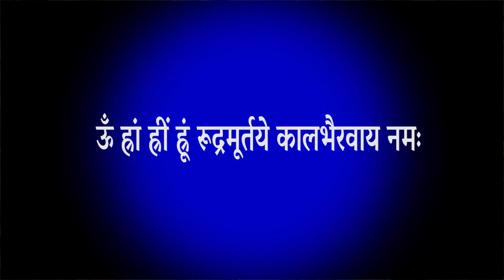हर समस्या से मुक्ति पाने के लिये कीजिएं क्रोध भैरव जी की साधना .../ sadhna of Krodha Bhairav ​​...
Address:
Om swami samarth sadhana kendra,
Post-Vadghar-Pangloli.. Shrivardhan.
Dist. Raigad, Maharastra 402110 India.
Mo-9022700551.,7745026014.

 * Backround Music :
Raag Jhinjhoti. Performed by:

*Host By: Snehal Velankar.
*Cameramen&Edited By: Sharad Jawale.
*Photography By :Sharad Jawale.